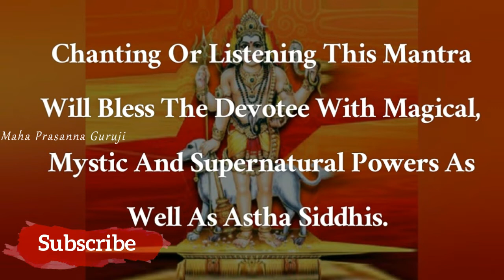(Chinnamastha Devi)Kabandha Bhairava Mantra Chanting 108 Times...